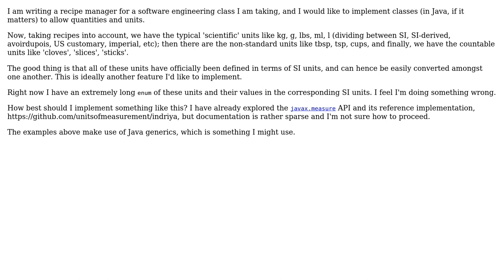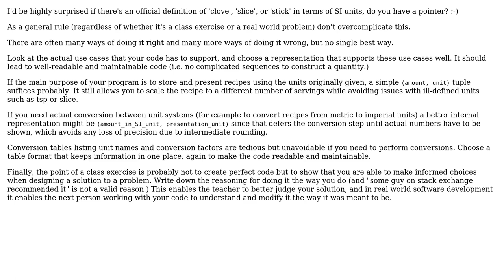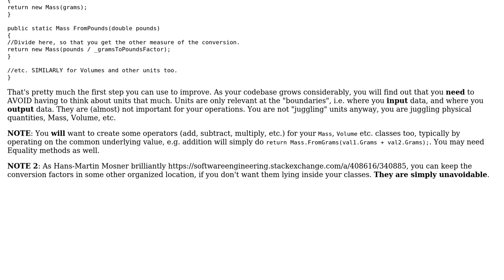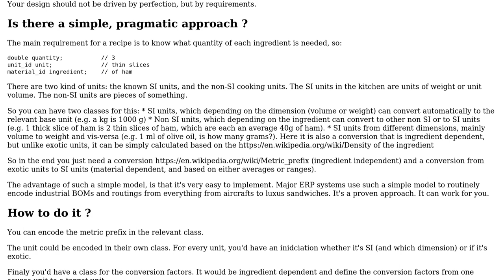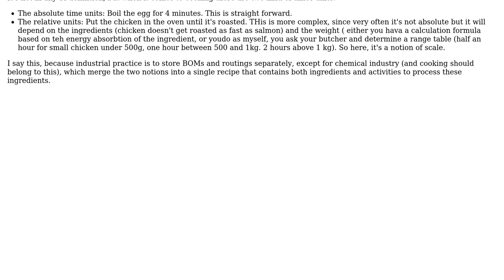Implementation of quantities and units in a recipe manager (3 Solutions!!)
Implementation of quantities and units in a recipe manager

With thanks & praise to God, and with thanks to the many people who have made this project possible! | Content (except music & images) licensed under CC BY-SA | Music | Images & others | With thanks to user Vector Zita user SRSR333 user Hans-Martin Mosner user Christophe and the Stack Exchange Network Trademarks are property of their respective owners. You are responsible for your own actions.